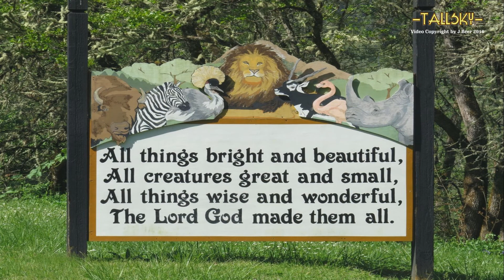Virtual Tour: Our Visit to Wildlife Safari Park, Winston, Oregon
Getting there...

Here is a good YouTube channel that is just about safari parks...